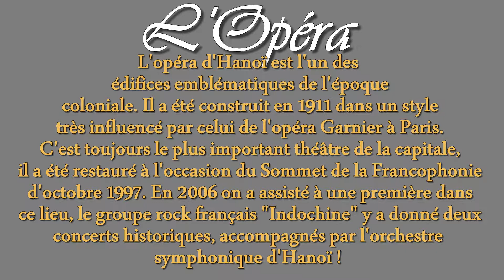Vietnam 2014 : HANOI "1", Vieux quartiers & Hotel Pullman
Hanoï est une ville qui connait un grand boom économique et veut rivaliser Ho Chi Minh, c'est avant tout la capitale du pays, une ville chargée d'histoire qui possède un caractère colonial certain. Profitons d'une jolie balade en cyclo-pousse et ensuite à pieds pour découvrir ses charmes...